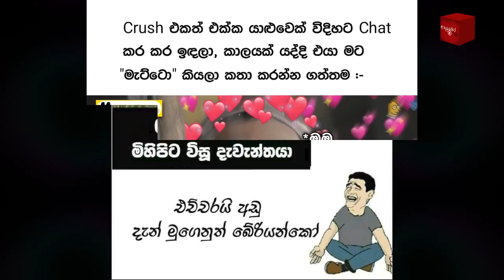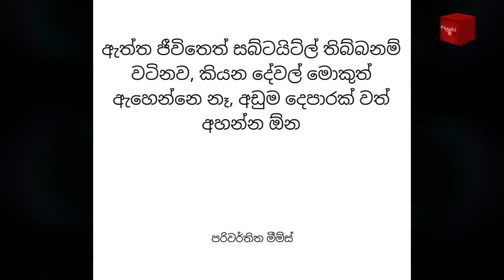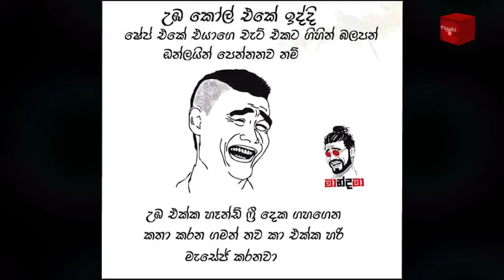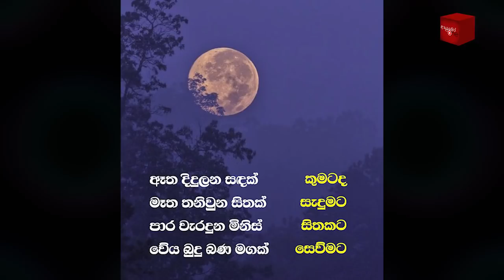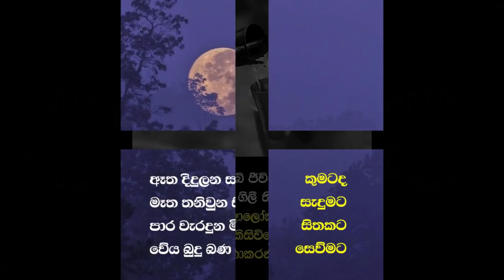Bukiye Rasa Katha | Funny Fb Memes Sinhala | 2021 - 12 - 29 [ i ]